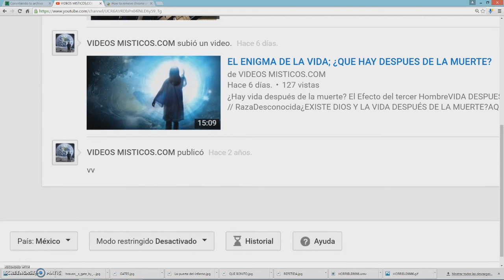" VOZ DEL INFIERNO GRABADA EN AUDIO" 100% REAL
sonidos y gritos del infierno en español e imagenes de la excavacion en kola rusia año 1989  CAPTURE LA VOZ DE UN DEMONIO EN AUDIO DURANTE UNAS CAVERNAS HORRIBLES VOZ SOBRENATURALDemonio filmado por un niño en Ecuador La Dios Extranormal Los secretos que oculta la NASAVIDA DESPUES DE LA MUERTE // RazaDesconocidaexiste Prueba ¿Dónde está ubicado el Infierno?Cientifica comprobado en español | dios existe pruebas cientificasEXTRANORMAL ESPECIAL EVIDENCIA EXTRANORMAL: Los Sonidos y gritos del infierno 21/08/2011.verdad @OxlackCastroEl Diablo no es su PEOR EnemigoEl origen de Lucifer - IMPACTANTEEl peor DOLOR del mundo...LA MARCA DE LA BESTIA, es reveladaEL FIN DEL DINERO YA LLEGO (LA MARCA DE LA BESTIA 666 )El Gran Trono Blanco y el Centro Del UniversoEL NUEVO ORDEN MUNDIAL, LA DAMA DE ROJO Y EL MOVIMIENTO ECUMENICO